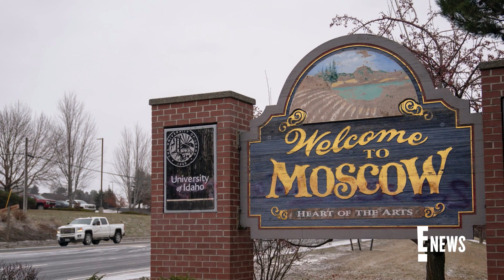Bryan Kohberger's DNA Found at Idaho Murder Scene | E! News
Per NBC News, a probable cause affidavit was released in regards to the case, outlining what evidence investigators believe they have to tie Bryan to the murders of 4 students.